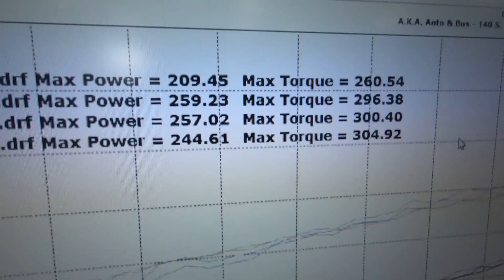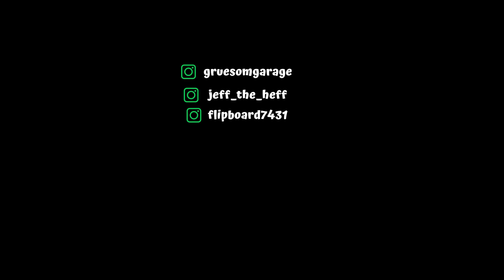Turbo Jeep Tears Up The Dyno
We head back to the dyno for redemption after being defeated by a bad crank signal.  This time we won and the Turbo XJ made its first pulls with Megasquirt MS3X running the engine!

Tuned By @akaxauto

Jeff- @jeff_the_heff
Matt- @flipboard7431
Channel- @gruesomegarage

Parts List: So Far
-Megasquirt ms3x
-Fuel Rail
-Painless Performance Universal Fuse Blocks #30004
-80 pound EV1 injectors
-LS2 truck style coils
-GT35 emusa
-Aremotive 340lph stealth 20 gallon cell
-fuel cell roll over tube
- Crank Trigger kit from Anthony @akaxauto

Engine: Nothing Special
-ARP head studs
-Lunati cam
-mls head gasket
-LS valve springs